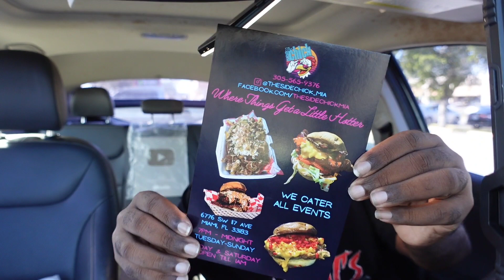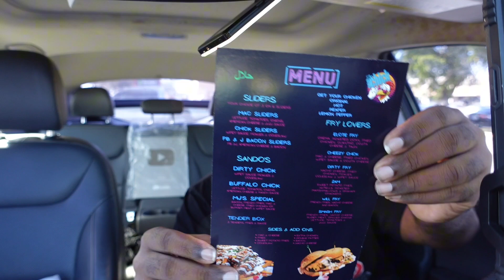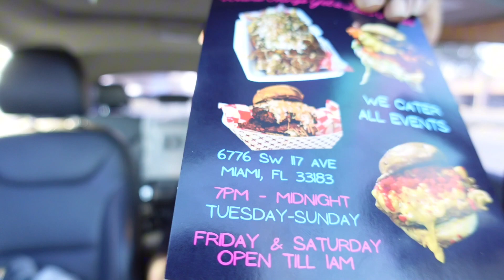Grilled Cheese Burger With Mac And Cheese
In today's video I reviewed a food truck for the first time. I was hungry and decided to get food from a food truck since I rarely eat food from a food truck. This food truck specializes in Nashville hot chicken and other fried chicken items.